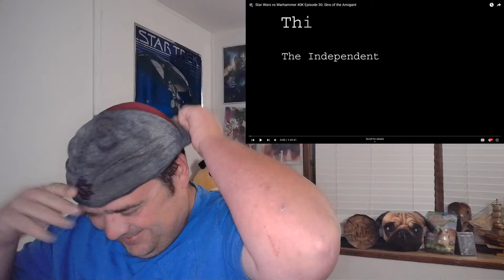Star Wars vs Warhammer 40K Episode 30: Sins of the Arrogant - Reaction Livestream